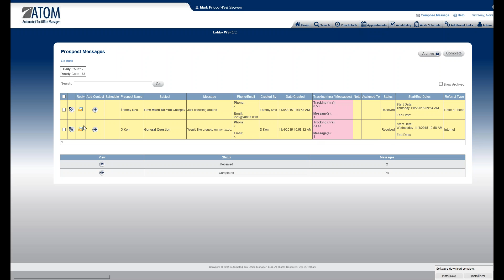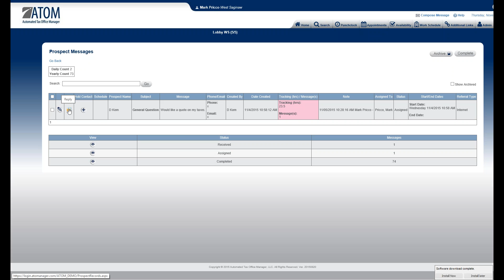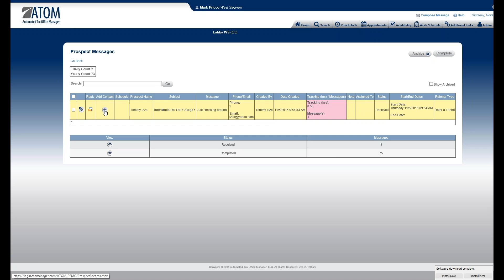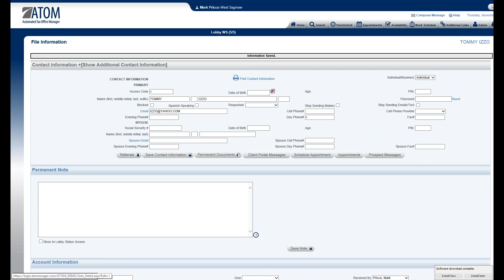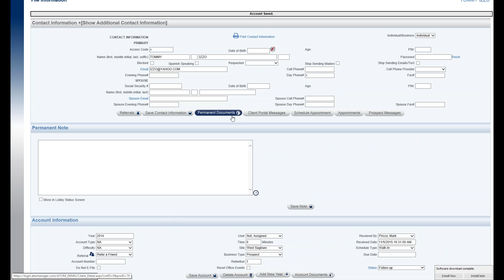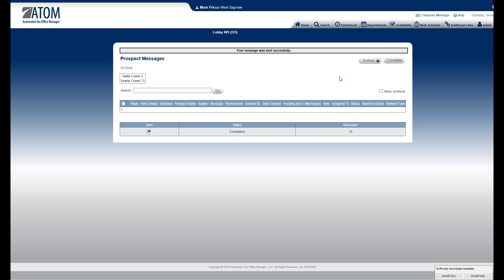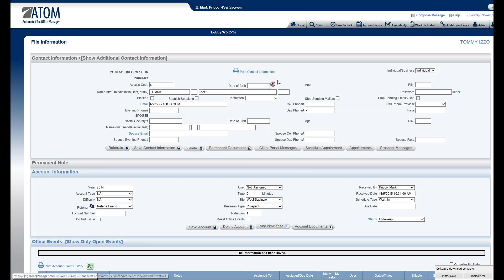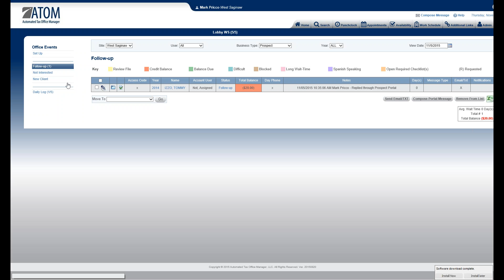Prospect Portal User View - Manage Incoming Messages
This video explains how to manage prospect messages received through the Prospect Portal.